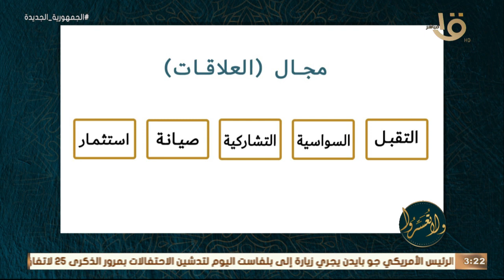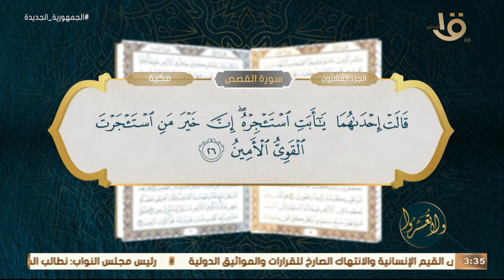ولا تعسروا | القرآن يبنينا "الاستثمار في العلاقات".. مع د. عمرو الورداني